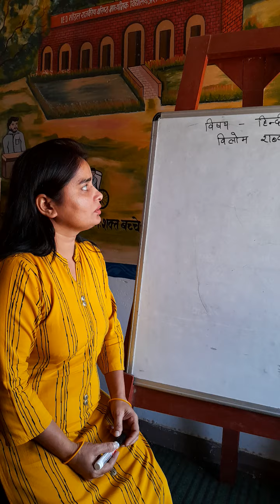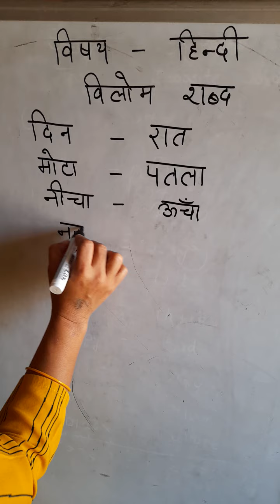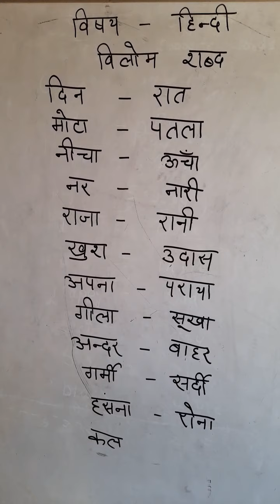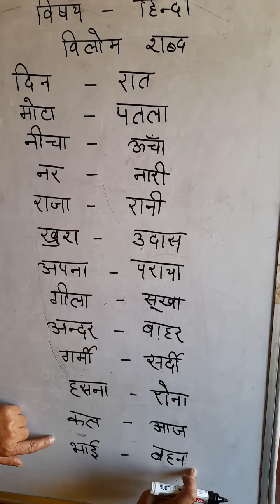Vilom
Vilom by Nisha Mann Special Teacher Assandh Karnal